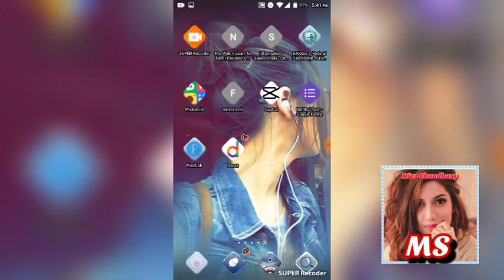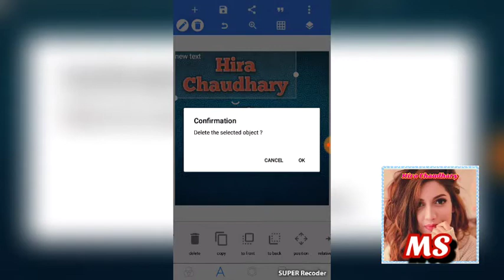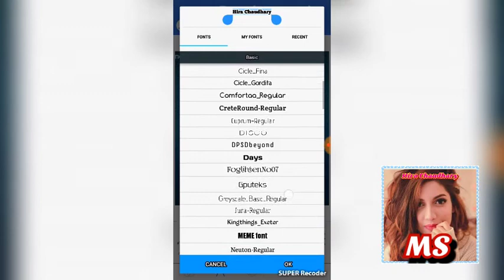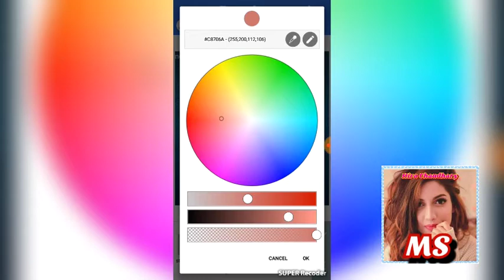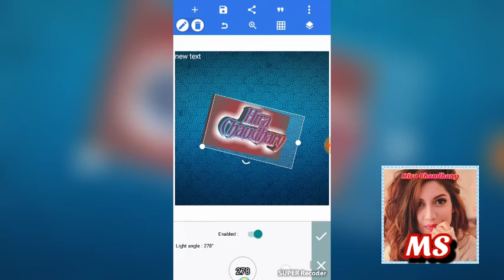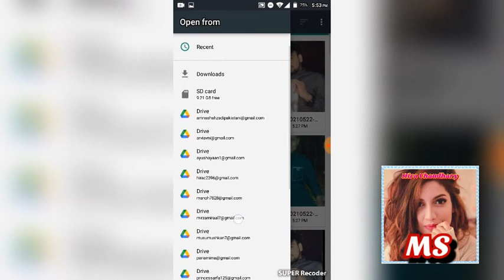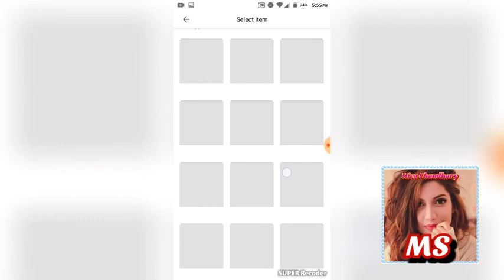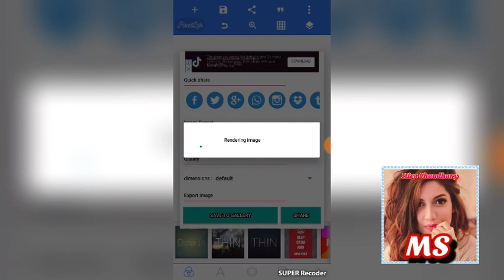Pixellab| complete course| By Hira Chaudhary